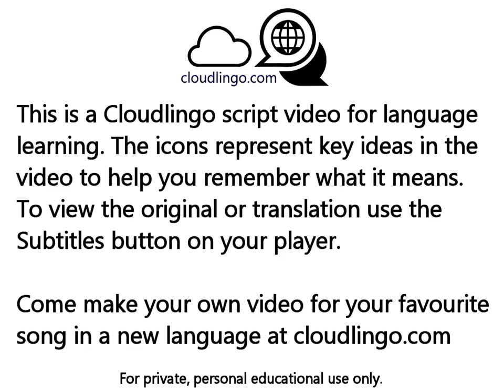Sigo buscando Alex Ubago - translation & language learning Icon video